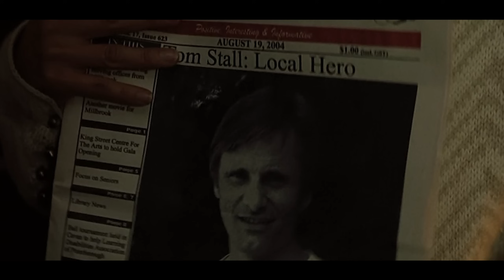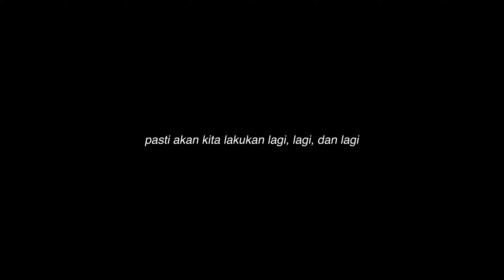BALAS DENDAM SADIS! MEMBUNUH SELURUH MAFIA KARENA KELUARGANYA DIANCAM- Alur Cerita Film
KETIKA PEMBUNUH BAYARAN MENYAMAR MENJADI TUKANG KOPI..

Pengisi Suara : Saya Sendiri
Skrip : Saya Sendiri
Ngedit : Saya Sendiri
TERIMA KASIH!!